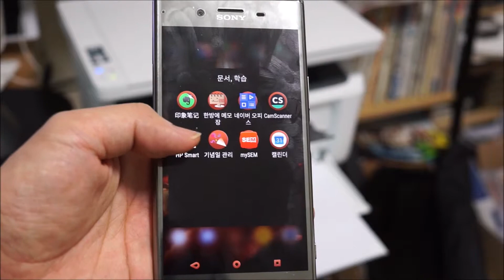HP 레이저젯 프로 M28w 스마트폰 무선인쇄 테스트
보다 자세한 리뷰와 사용기는 아래 블로그 리뷰를 통해 보실 수 있습니다.